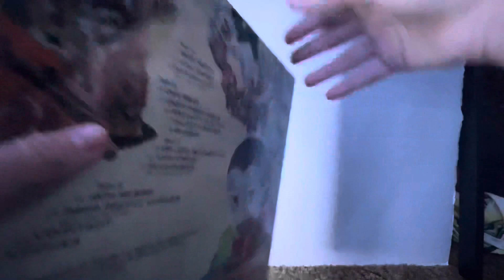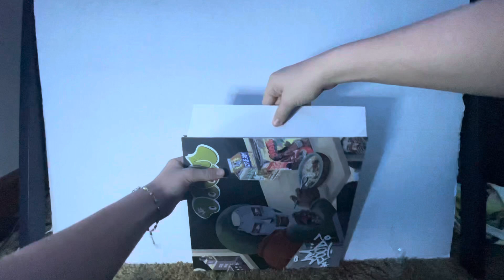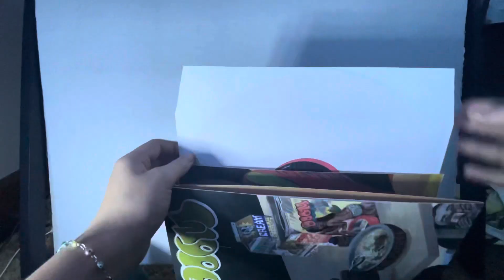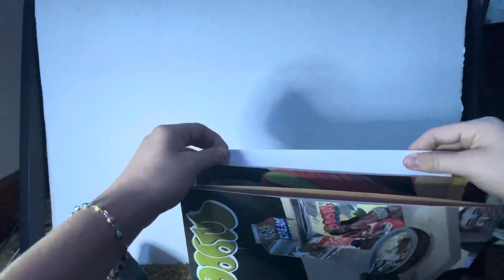MF DOOM - MM..FOOD (2004) Vinyl Unboxing [Limited Edition Colored Vinyl]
edited on: iMovie

song: MF DOOM - One Beer